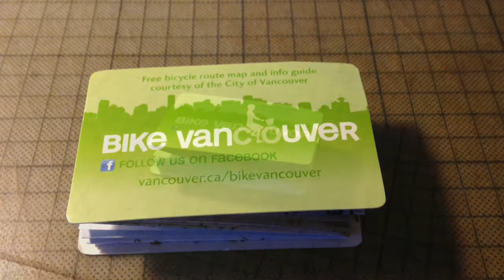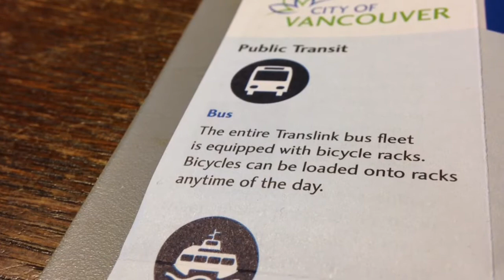Fahrradkarte Vancouver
So wird's gemacht! Eine handliche Fahrradkarte im Scheckkartenformat.